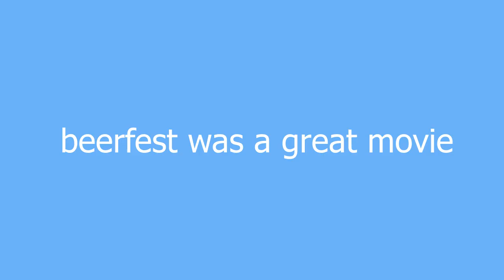beerfest meaning and pronunciation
the best movie ever created in the history of great movies

beerfest definition by Urban Dictionary